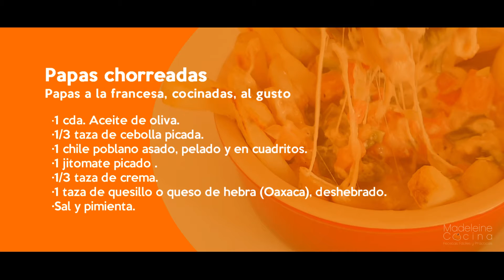Papas Chorreadas con Quesillo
La botana perfecta! papas con queso que hace deliciosas hebras!

Si quieres leer la receta completa, la encuentras en el blog